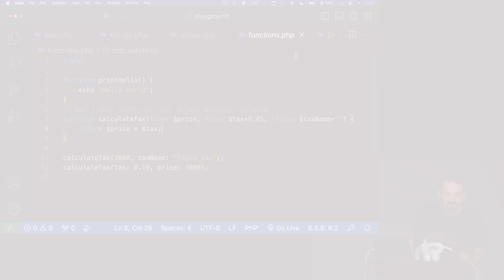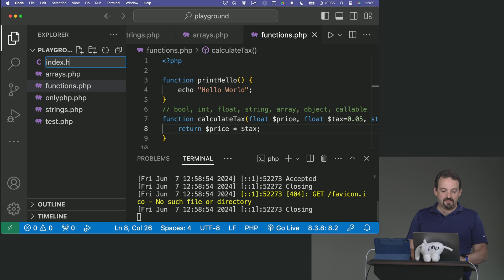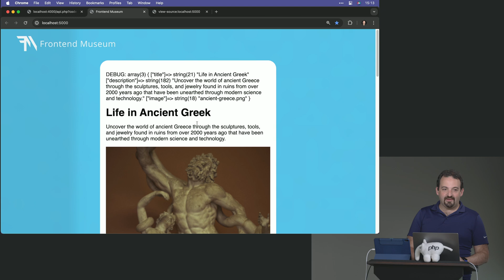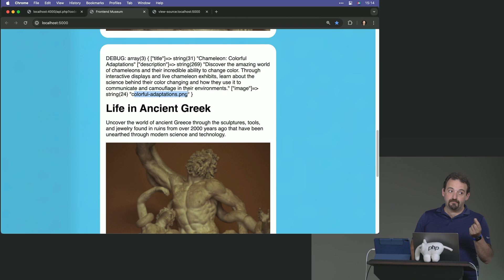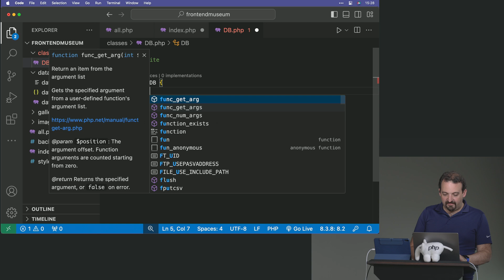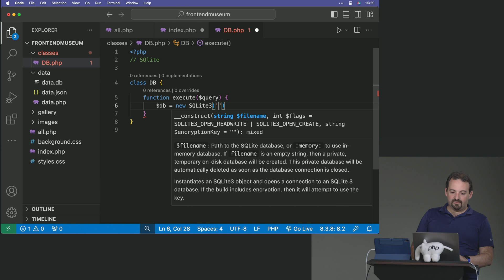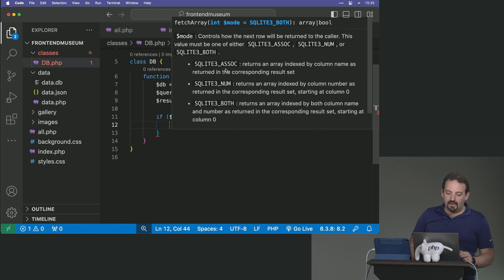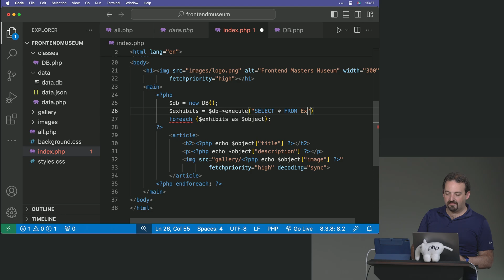PHP Basics with Maximiliano Firtman | Preview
About this Course:
Learn the language powering over 70% of the web and navigate CMSs like WordPress with ease! Get a quick introduction to PHP basics, including syntax, variables, loops, and functions. Work with forms, build APIs, and connect to an SQLite database to craft dynamic, data-driven web applications!

About Us:
Advance your skills with in-depth, modern front-end engineering courses — our 150+ high-quality courses and 18 curated learning paths will guide you from mid-level to senior developer!

Sections:
0:00 - Introduction & Course Description
0:30 - Starting a PHP Development Server
4:12 - Displaying Dynamic Data Exercise
8:26 - Connecting to a SQLite Database